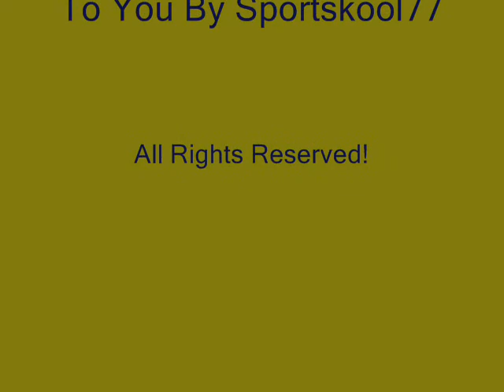Silva vs Jones Finally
Jones KO's Silva (3-1)

And click an ad it helps make me the money.